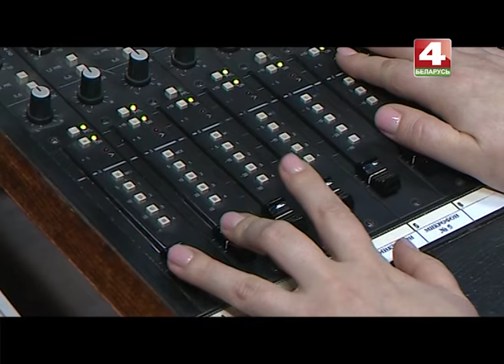Телемарафон "Согреем детские сердца" на "Беларусь 4. Могилев"